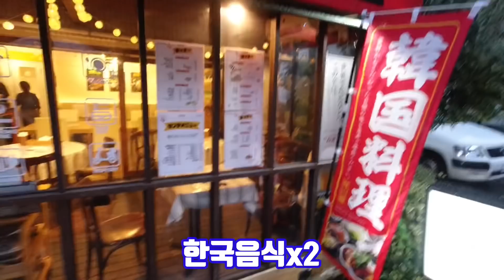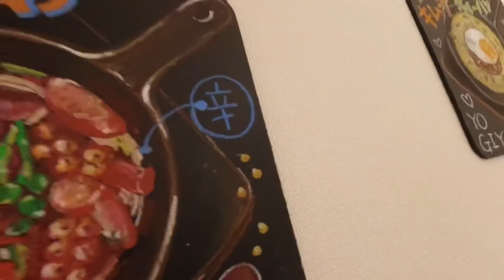日本にある韓国料理店に行って衝撃を受けた韓国人の反応は⁇ 文京区サムパ【リアル韓国語会話】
野菜をいっぱい食べましょう🥦🥬
채소 많이 먹자구여😁

INSTAGRAM ikiterutomodachi
日韓交流会　ハニルフレンズ　haniru_friends